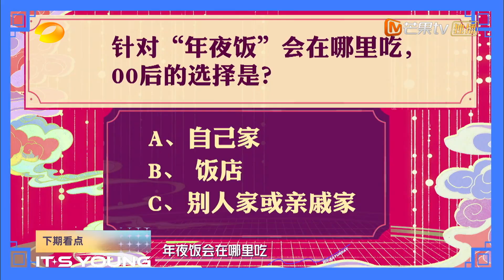《你好，星期六》0129期 预告：蔡明郁可唯陈立农喊你感受新春氛围 Hello,Saturday丨MangoTV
你好星期六，精彩看不够！下载芒果TV国际APP ，更多爆款内容第一时间抢先看，精彩配音、多语言字幕等你来pick！PC用户可登陆芒果TV国际官网
或【加入会员】 ，2022年1月1日起每周六晚《你好，星期六》会员抢先看正片！非会员每周一晚20:00YouTube芒果TV官方频道首播！请跟我们一起，青春接力！